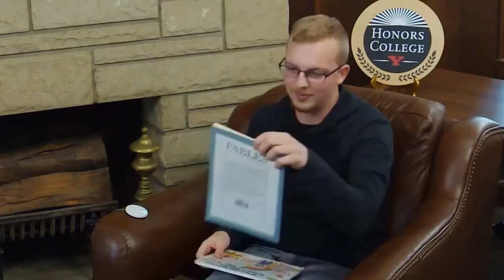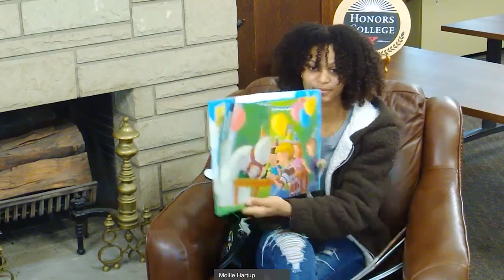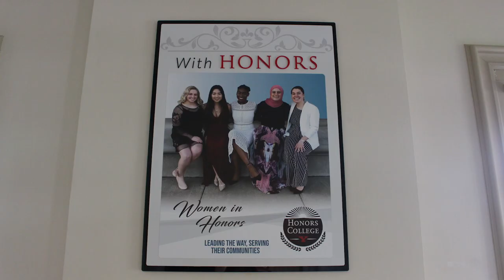YSU Honors College Storytime Episode 5, 11.23.2020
Today's episode features honors student Shirleyah Peakes reading the Mine-O-Saur, Ten Thank You Letters, Carl and the Meaning of Life, and Snowmen All Year.

STORYTIME GAME!
Young viewers are invited to participate in an educational Storytime game! Click the link below for the game board and directions: